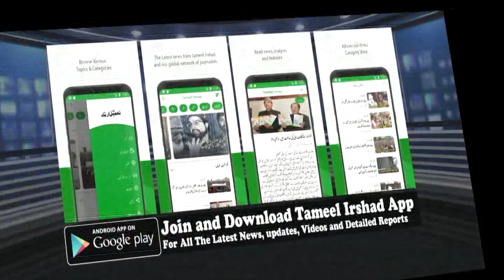Scores of Pakistani wives of Kasmiri ex militants stages protest in Press Enclave Srinagar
'We are Pakistanis, send us back or provide travel documents': Pakistani wives of Kashmiri surrendered militants

Srinagar: Scores of Pakistani wives of Kasmiri ex-militants staged a protest demonstration at Press Enclave in Srinagar on Saturday, demanding citizenship rights and travel documents from the Jammu and Kashmir government.

They said that they had come to Kashmir with their husbands, the ex-militants who had gone across the line of control (LoC) for arms training but surrendered and returned to the Valley, to live their life with dignity under government’s rehabilitation programme for surrendered militants.

The protesting women were carrying a banner that read, " Hum Pakistani hai, humein wapas bejdo (We are Pakistanis, send us back).

“We living in a cage here as we are not able to meet our parents, siblings and relatives due to lack of travel documents,” said Saba Fayaz, wife of a surrendred militant.

Saba along with her husband Fayaz Ahmad Bhat returned to the Valley in 2012.

She said that they were invited to settle in Kashmir and were promised of dignified life under the government’s rehabilitation policy announced for surrendered militants in 2010.

Saba said she doesn't have an Indian passport to travel to Pakistan as she rues the rehablitation policy for surrendered Kashmiri militants.

“But, we have not received any benefit from the rehabilitation policy,” she said.